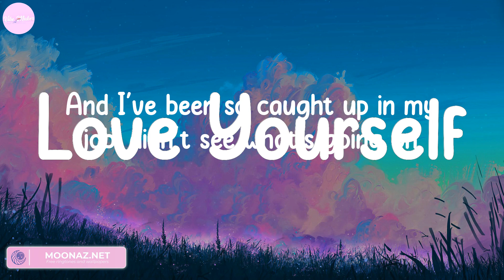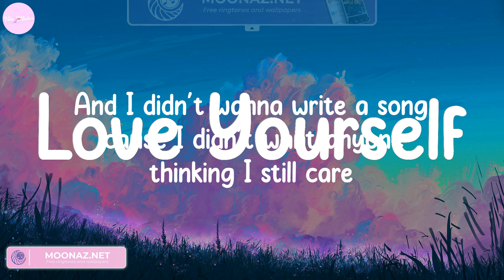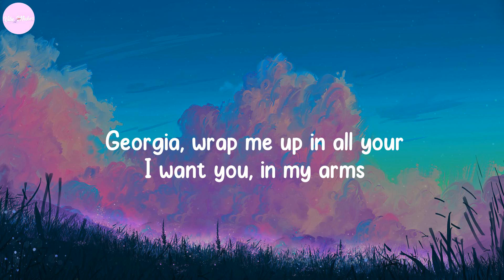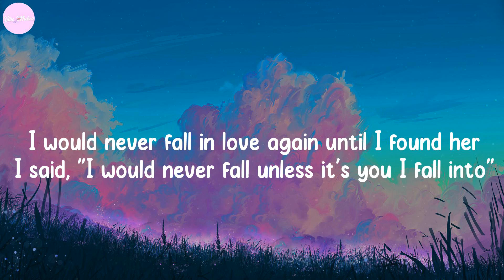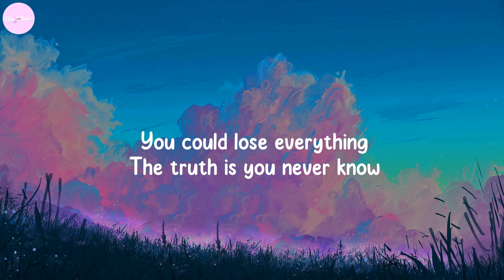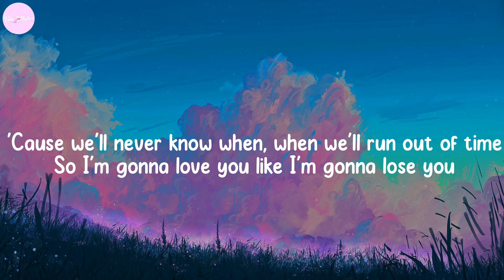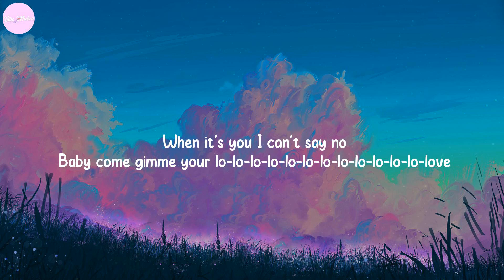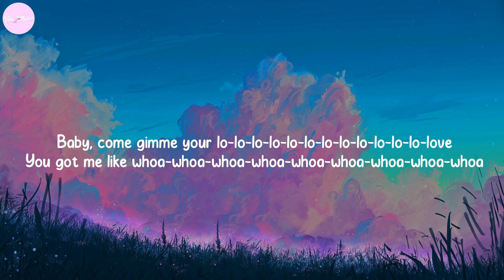Love Yourself - Justin Bieber, Stephen Sanchez, Meghan Trainor,... (Lyrics)